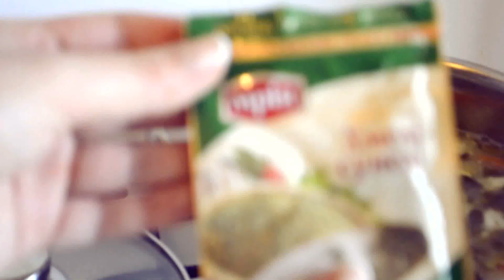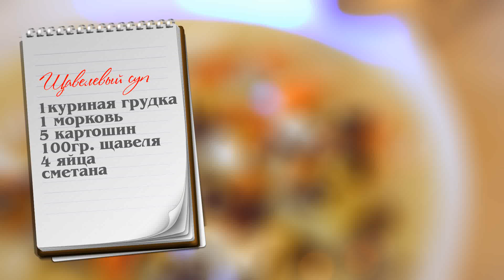FITNESS рецепты: Легкий щавелевый суп.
Приветик всем) Я считаю что правильное питание невозможно без супов! В этом видео я покажу вам рецепт приготовления моего любимого щавелевого супа!

Составление индивидуальных программ "TGym Program"